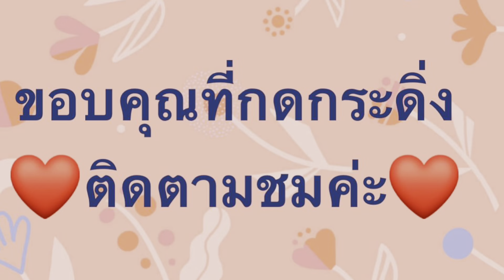หน่ออะไรกินได้ไหมมีใครเคยเห็นบ้างยายเพ็ญนอร์เวย์พาชมสวนสาธารณะและดอกไม้มีผักป่าในสวนเดียวกัน